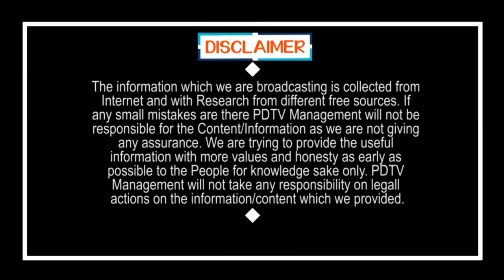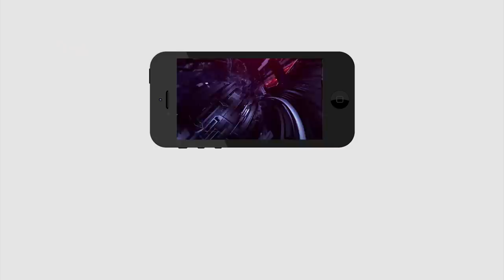CM Jagan Strong on Amaravati | బ్రేకింగ్ న్యూస్ : జగన్ కు అమరావతిలో పెరిగిన బలం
బ్రేకింగ్ న్యూస్ : జగన్ కు అమరావతిలో పెరిగిన బలం | CM Jagan Strong on Amaravatii | PDTV News